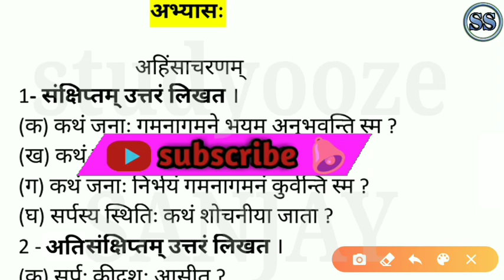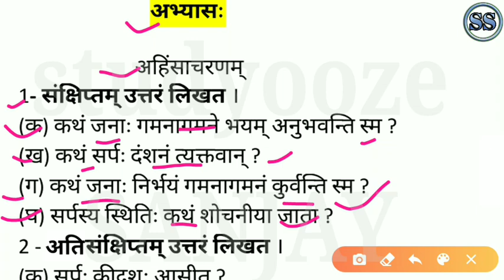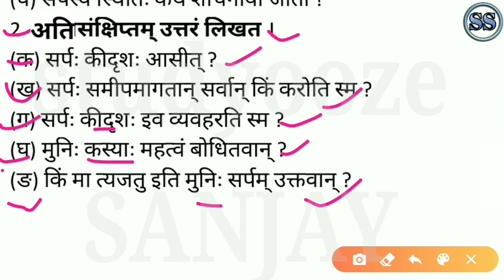question and answer of ahinsacharanam | 9th anuchheda | Sanskrit anuchheda | 10th class Sanskrit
Sanskrit anuchheda ahinsacharam question Answer of 10th class Sanskrit of odia medium. It is most useful for 2021 board exam for all Sanskrit students.